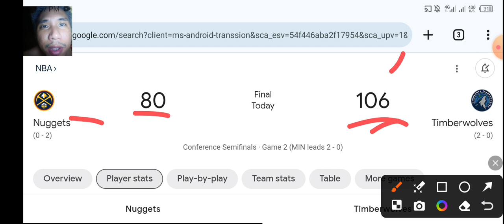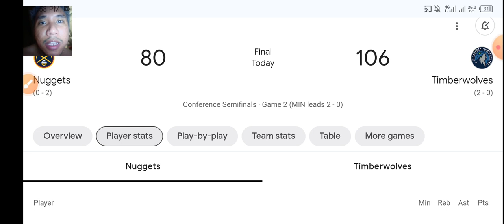TIMBERWOLVES tinambakan ang NUGGETS sa GAME 2, JOKIC at MURRAY walang magawa kay ANTHONY EDWARDS!!!